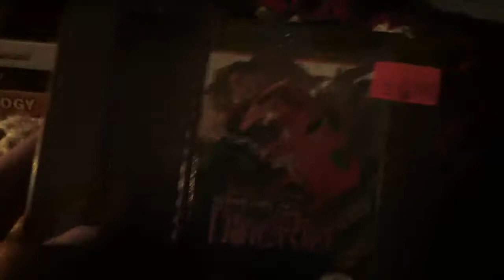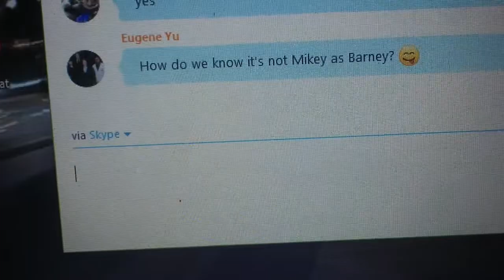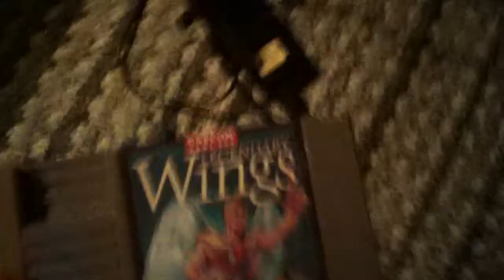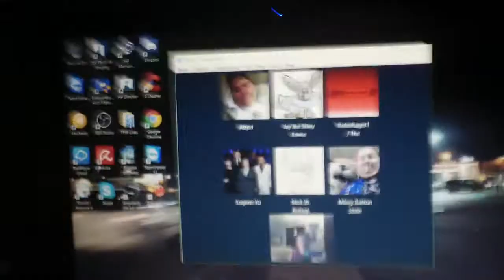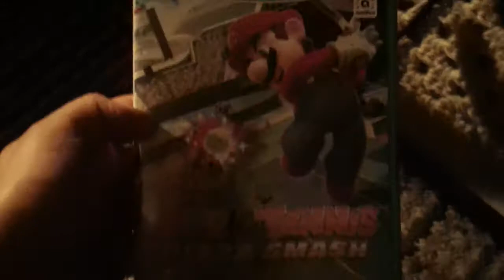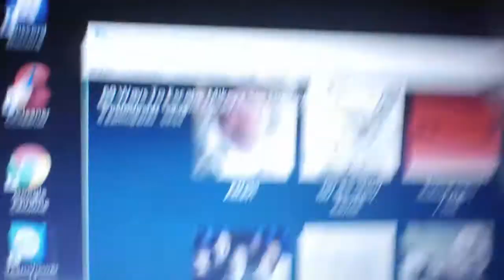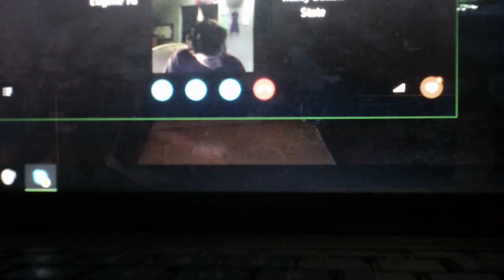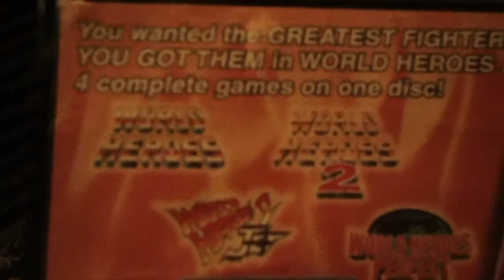Video Game Update 2 20 16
It is time for video game update on this channel. I am going to show you the games that I have got from Game Stop, and the pawn shop. I hope you like the video and I will see you in my next video coming soon. :)